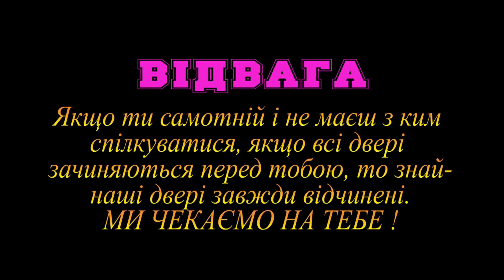04 05 2019 Раздача хлеба пенсионерам. Фонд "Відвага" г. Ровно. Украина.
ВЫ ХОТИТЕ ПОМОЧЬ ЛЮДЯМ? ПОДДЕРЖИТЕ НАС И МЫ СМОЖЕМ ДОНЕСТИ ЕВАНГЕЛИЕ ИМ.
Карточка Приватбанка. 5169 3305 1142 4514